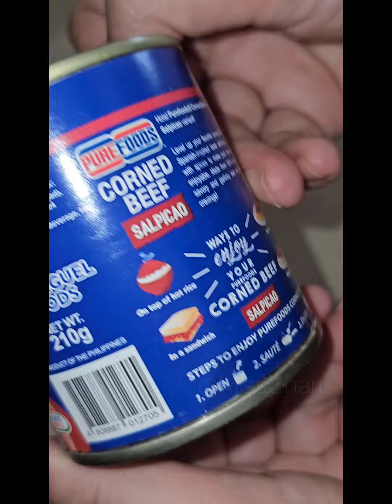PUREFOODS Corned Beef Salpicao with Mushroom Recipe | Para sa Panlasang Pinoy